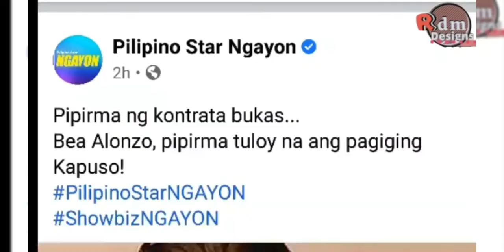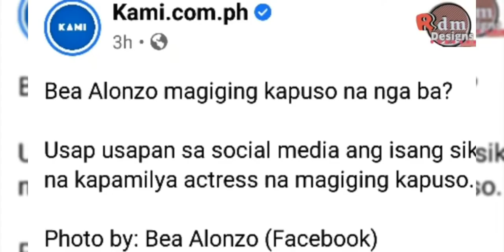Bea Alonzo Magiging Isa na Ba Talagang Kapuso?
BeaAlonzo Magiging Isa na Ba Talagang Kapuso?